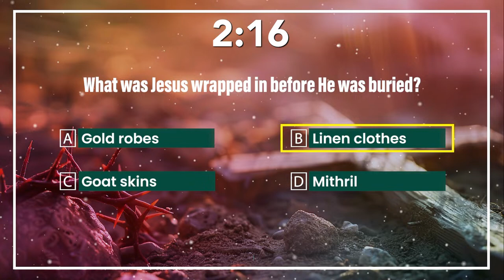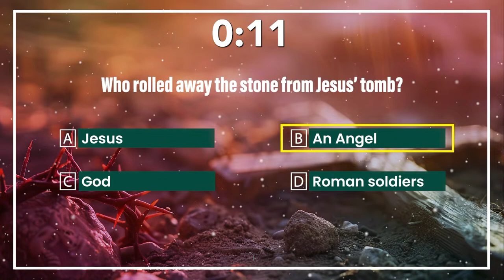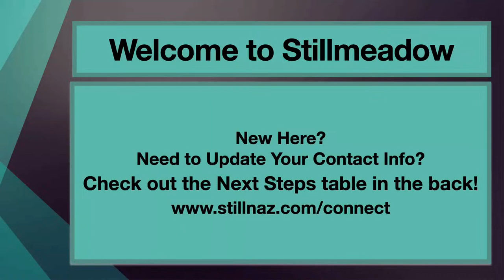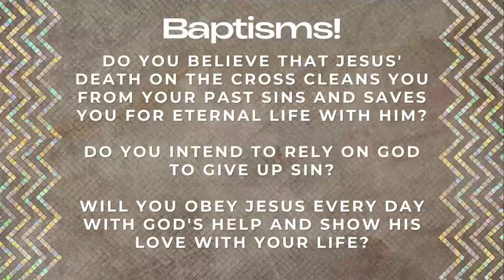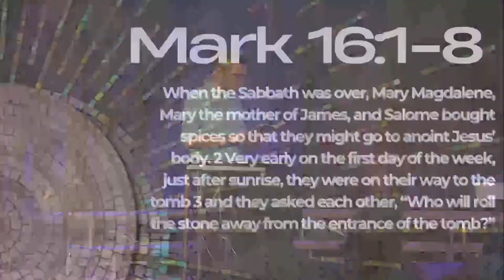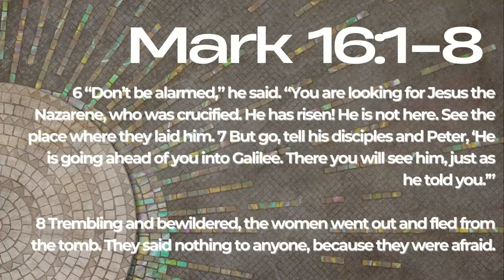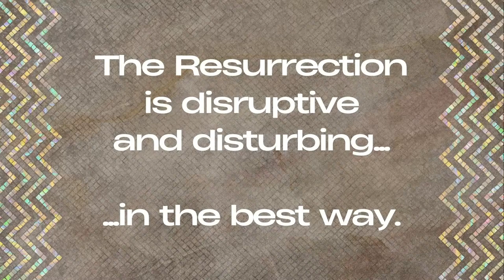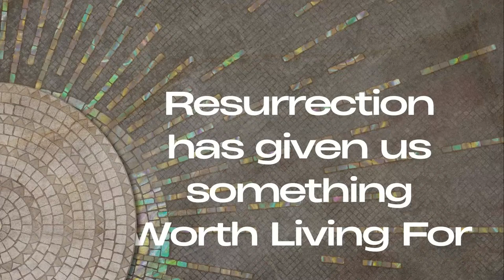Easter Sunday, March 31, 2024 - Pastor Josh Kleinfeld - 10:30 am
Welcome to our live service.  As you engage online, please click the links below for more information or a deeper dive into the sermon or announcements.